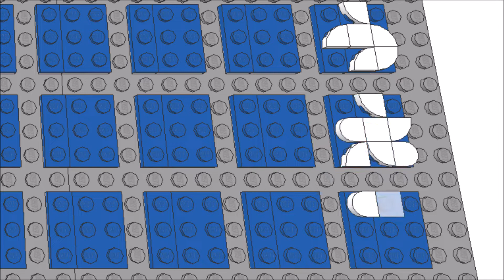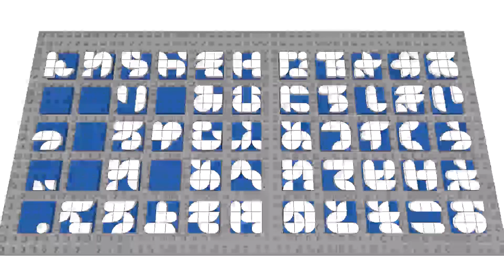Lego DOTS Hiragana Design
This video is Hiragana design using Lego DOTS.
"Hiragana" is Japanese syllabary characters.
All letters are designed in the range of 3x3 studs, using only 1x1 plate parts.
I hope this idea is useful for you.

この動画は、レゴ DOTS を使用したひらがなのデザインです。
すべてのひらがなは、3x3ポッチの範囲で、1x1のプレート部品のみを使用してデザインされています。

Note :
Song title is "waku-waku (わくわく)" by Masao Hidaka.